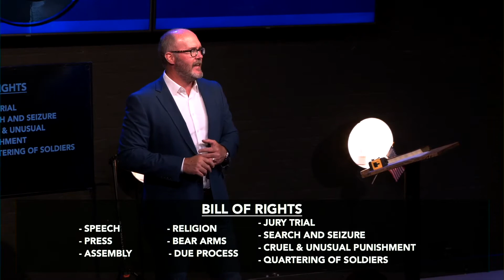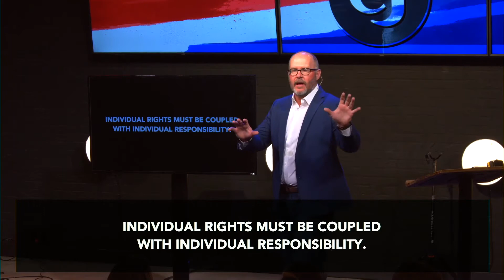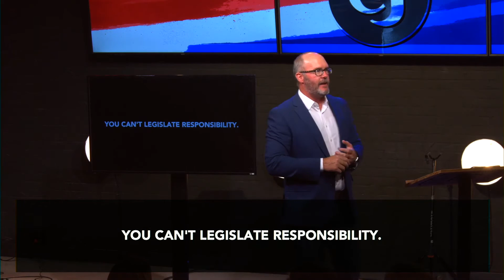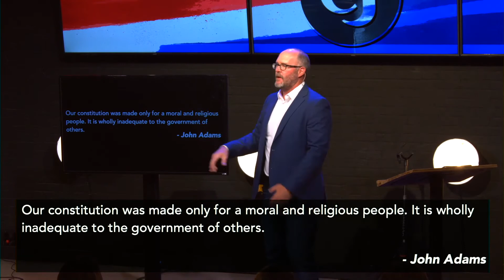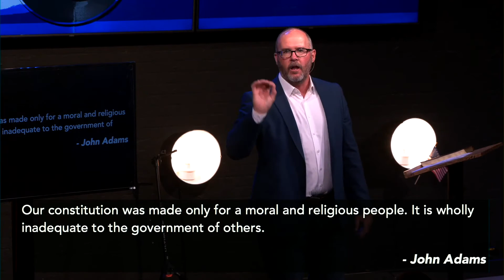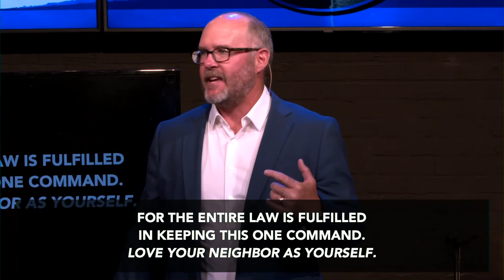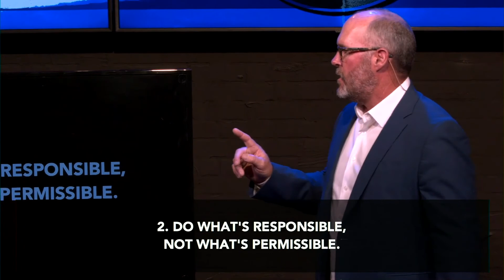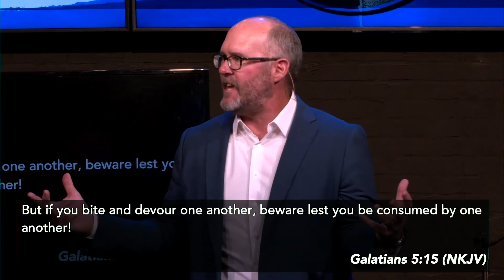In God We Trust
CJC Pastor Ty Bean helps us celebrate Independence Day 2021 with the true meaning of "In God We Trust". Check out this powerful message!